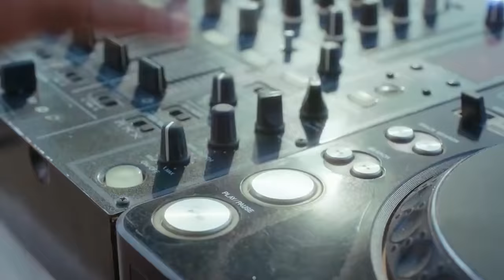THIS IS HOW WE DOMINATE IN ERANGEL | 16KILLS GAMEPLAY | BGMI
• About •
→ Name – Jonathan  Amaral
→ Age - 18

• Social Media Handles •
Take Care :heart:
JONATHAN GAMING